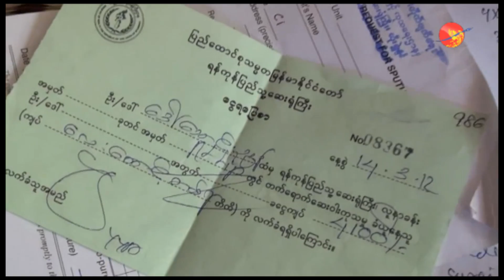Oppressing with the power of money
ေငြဖိအားနဲ႔ ရမ္းကားမႈ